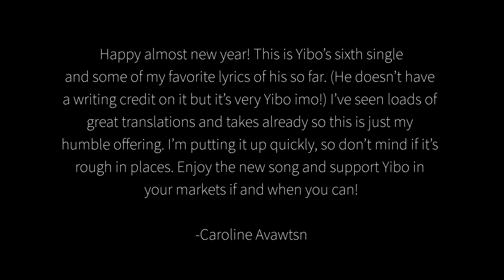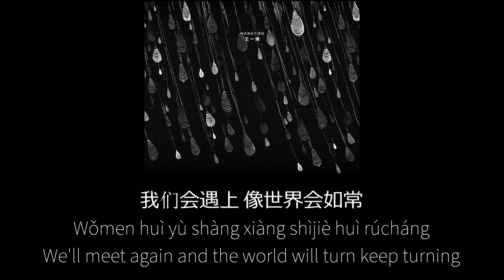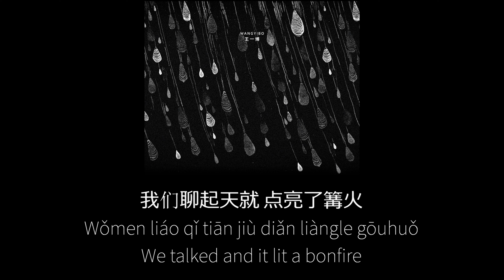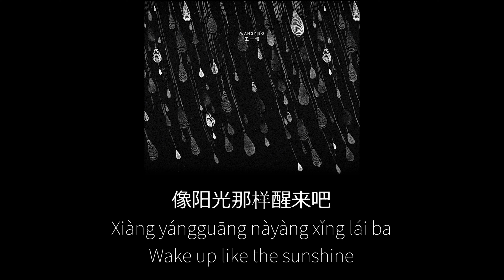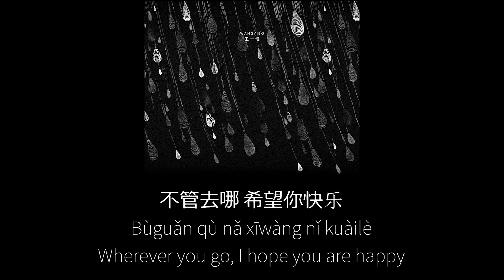Wang Yibo - Like the Sunshine - translated English/Ch/Pinyin lyrics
Just a quick description for now as it is laaaate as I'm uploading this. My note at the beginning of the video says it all really, but I'll keep tinkering with the lyrics in coming days and will update here with the google doc with translation as per my usual youtube shtick. For now, enjoy!

Edit 1/3/23, here's the google doc with the lyrics and all of my annotations

I feel this song is so beautiful and poetic, and so I'd like to offer my interpretation of the lyrics: it begins in early spring, when the qingming wind blows and the world is full of promise. The speaker meets someone new, and talking to them feels like magic. They're secluded and they enjoy each other, time slipping by before they knew it. The speaker wants to commit to each other, trade their whole hearts, and if they can manage that, time will mean nothing, they'll pass any winter together. There are lonely nights, but they'll pass if they have each other. The speaker contemplates the other one's name again, and its meaning to them now, its importance, the fondness it brings up now. It seems they have some time in the dark of night with each other, but have to part at dawn again; the speaker doesn't want the other to go without being woken up. In the spring, they'll be like new sprouts of grass with barely a memory of snow, they'll be like birds that have broken through the thickest cloud. When it's time for the world to grow again, when they can meet again and the snow can thaw, they'll be with each other again and be able to talk again, and return to that magical moment they had when they first met, but renewed.

Anyway, that's my verbose take that no one asked for. Here is just the English lyrics:

The clear spring wind blows, waiting for rain to sow the seeds
I watch the same starry sky as the beasts in the wild
What do I call you in the shadows among the trees
Awake in the night and silent like me

[chorus]
We talked and it lit a bonfire
Time slipping by like falling petals
I have traveled a long way and you have dreamed a long dream
If we can give each other our whole hearts, we could pass the winter
So many lonely nights drift by like falling leaves
But new growth always finds a way to return to the branch

We'll meet again and the world will turn keep turning

In the palm of my hand, I keep a glowing light for you
It's some happiness I pick up along the way
What do I call you, how tender is your name to me
Please tell me when the day breaks

[chorus]

The seeds will sprout and you will meet me Woo
Wake up like the sunshine, at every crossroads
On the journey, at sunrise, dancing in the wind
Wake up like the sunshine

When we've passed through the winter together, we’ll be like green grass having a dream of snow
Like birds flying through dark heavy clouds
Wherever you go, I hope you are happy
Even if time passes like falling petals
Even in the lonely nights drifting like falling leaves
Spring is indifferent, it's okay, don't cry
Wait until it's time to meet, when all good things regrow on the branch, when winter passes
And let’s exchange stories